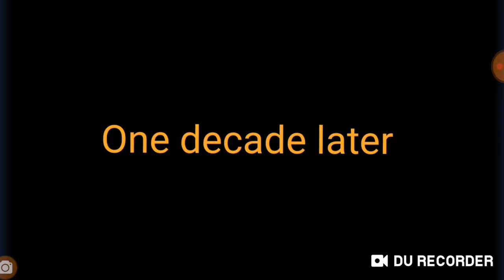Weird substitutes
No music
Game; Gacha life
New outro